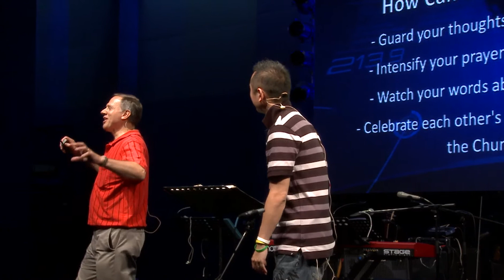Gateway Camp 2012 Rally 05 Recap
R05 - Father make us One | R05天父，使我們合而為一
As you may know, one of the core values in Gateway G.P.S. is partnering.
We need to do things together; we need each other.
Dr. Ron Boehme helped us to discover more about how we can be united as one church and body in spite of our differences.

We invite you to watch with us these short clips online. We'll be posting one each week. If you'd like to dig deeper, you can also download the full length audio mp3 file here.

你也許知道，Gateway G.P.S.其中一個核心價值就是同伴
我們需要一起同工。我們彼此互相需要。
貝博士會幫助我們明白， 縱然我們有很多的不同，但是合而為一，成為一個教會、一個身體。

我們誠意邀請你觀看這些在線短片。我們會每星期上載一段，如果你想發掘更多，你也可以按此下載完整的講道錄音。